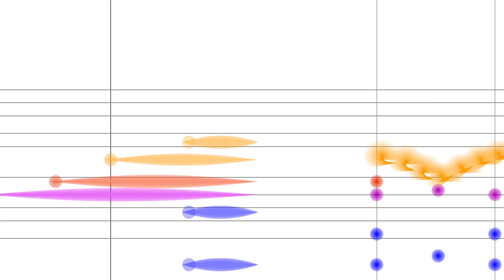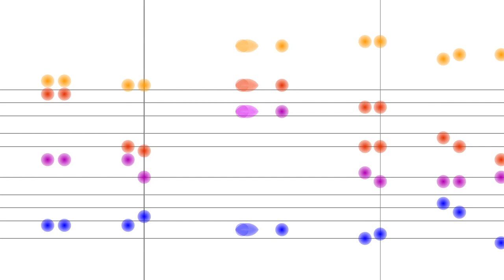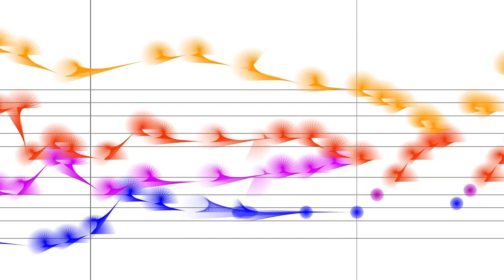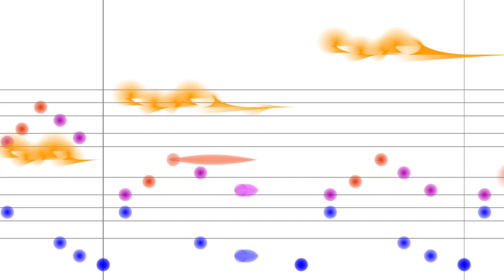Beethoven, String Quartet No. 16 in F Major, opus 135, 3. Lento assai, cantante e tranquillo.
The third movement of Ludwig van Beethoven's String Quartet No. 16 in F major, accompanied by an animated score.
FAQ

Q: Who is performing?

Q: Where can I get the rest of this recording?

Q: The third movement is so beautiful; can I play it on the piano?